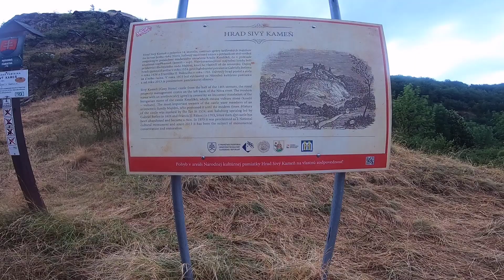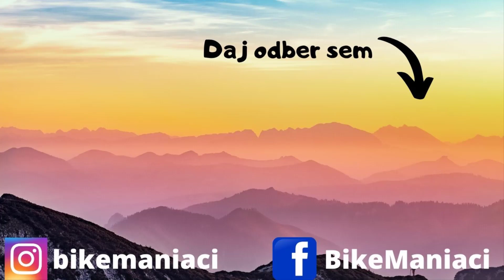Hrad Sivý Kameň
Ďalší hrad tento rok , ktorý sme zdolali, je hrad Sivý kameň. Dostal som sa k nemu náhodou na fb skupine . Tak sme sa vybrali na trip a stálo  to za to. Ani dážď nám nepokazil náladu. Takže nech sa páči, nechajte sa inšpirovať :)

                    DJi Spark